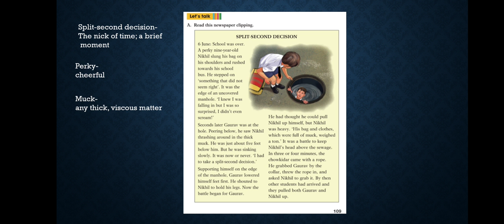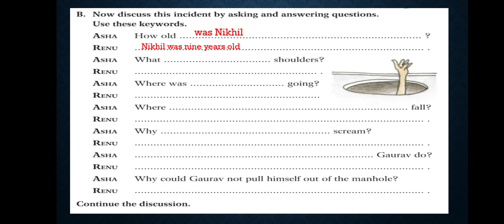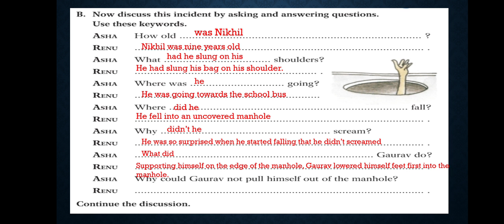Split-second decision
newspaper clippings, explain, discussion, framing question, listening test